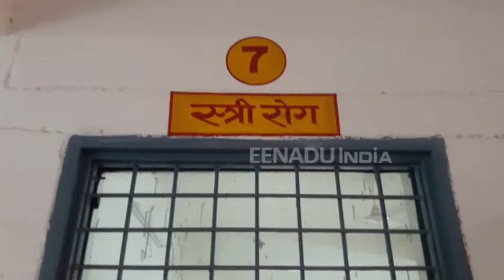लापरवाही : ट्रामा सेंटर खुद बीमार, एक डॉक्टर पर सारा भार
इटावा : शहर की गरीब जनता को अच्छा इलाज देने की लिए जो ट्रामा सेंटर खोला गया. आज वह खुद डॉक्टर्स की कमी के चलते बीमार है. इस ट्रामा सेंटर को अब सरकारी इलाज की जरूरत है. इस ट्रामा सेंटर में न डॉक्टर हैं न सुविधाएं.